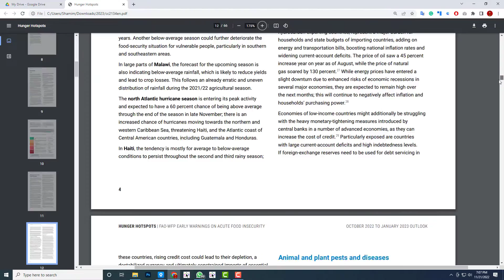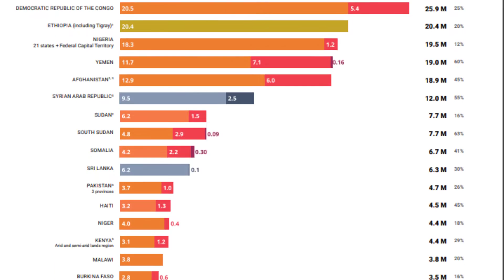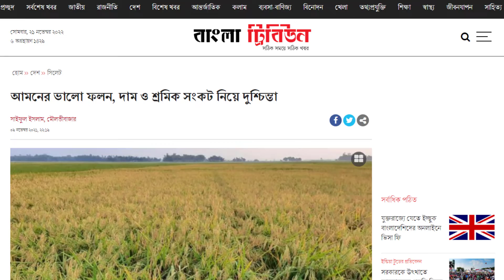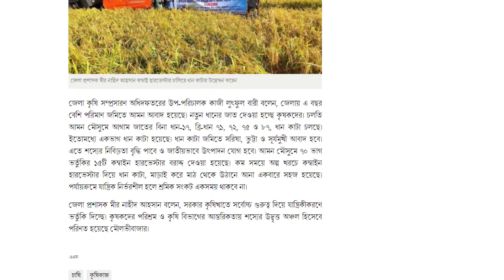আসলেই কতটুকু ক্ষতিগ্রস্থ হতে পারে আপনার অনলাইন বিজনেস-দুর্ভিক্ষ, রিজার্ভ ক্রাইসিস,রাজনৈতিক অস্থিরতা।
দুর্ভিক্ষ, রিজার্ভ ক্রাইসিস বা সামনের জাতীয় নির্বাচন তথা রাজনৈতিক অস্থিরতায় আসলেই কি হতে পারে? সামনে আমাদের দেশের পরিস্থিতি কি হবে, আমাদের কি ধরনের সংকট মোকাবেলা করা লাগতে পারে এবং আমাদের অনলাইন ইন্ডাস্ট্রি আসলেই কতটুকু ক্ষতিগ্রস্থ হবে এছাড়া আমাদের করনীয় সম্পর্কেও কিছুটা আলোচনা করার চেষ্টা করেছি এই ভিডিওটিতে ।

✅ডিজিটাল মার্কেটিং এর উপর টিপস পেতে জয়েন করতে পারেন আমাদের ফেসবুক গ্রুপেঃ